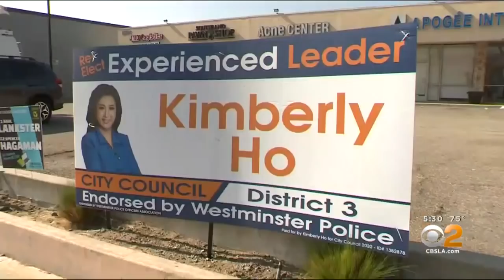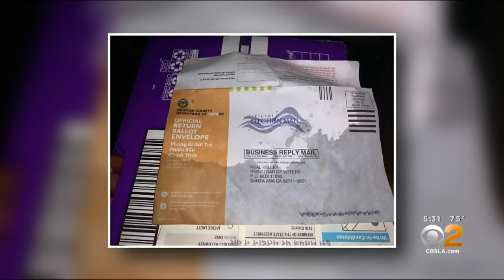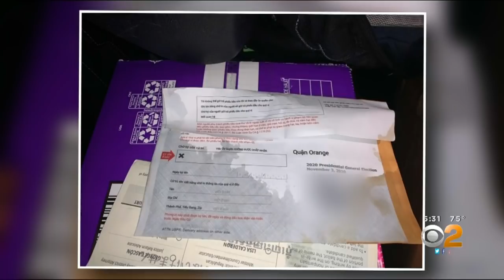OC DA Continues Investigation Into Potential Ballot Tampering In Westminster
Election Day is over, but the Orange County District Attorney's Office Wednesday continued his investigation into what went on at a Westminster campaign office Tuesday.